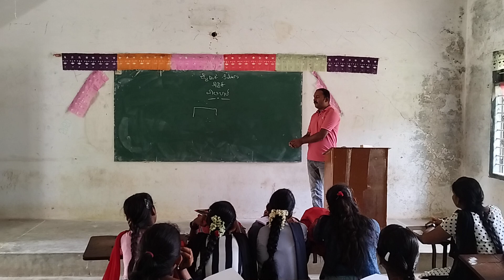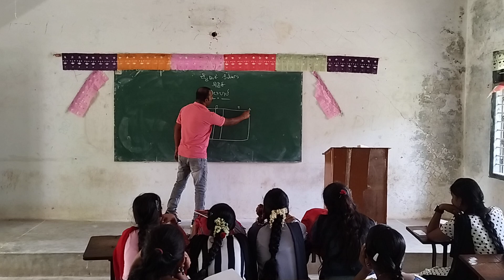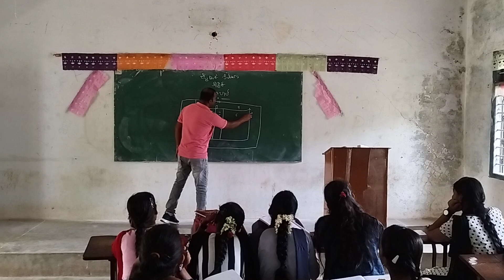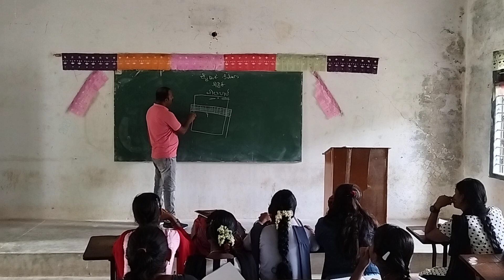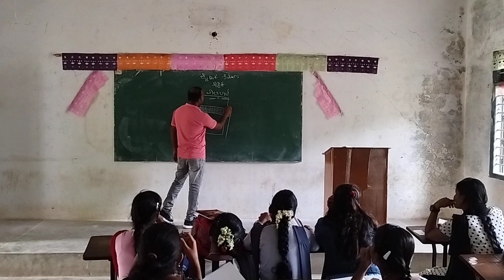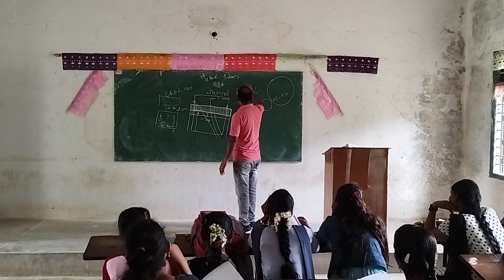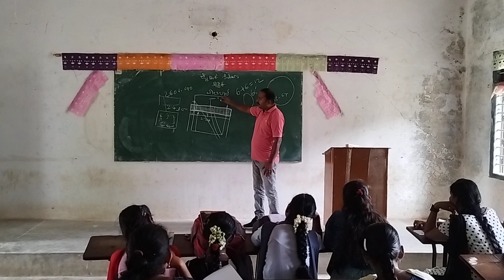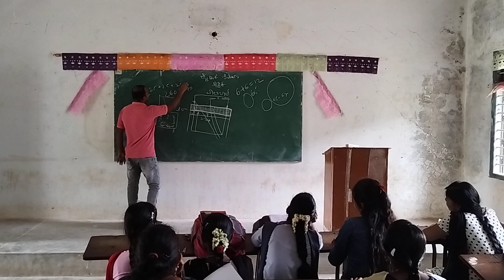24 June 2024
History  Of Volleyball, Ground Marking And Rules.